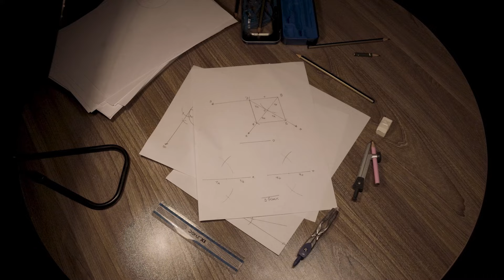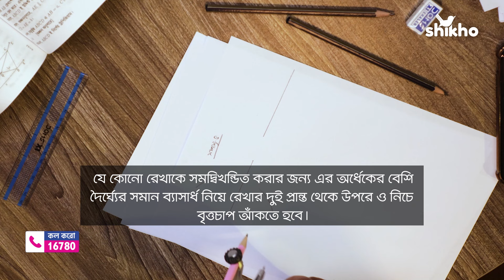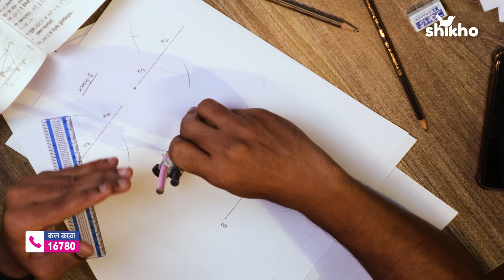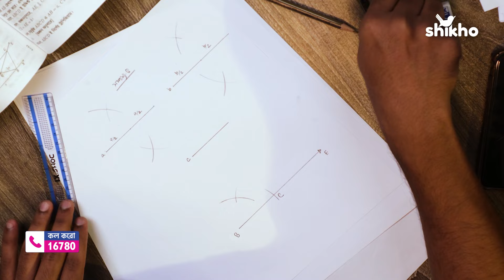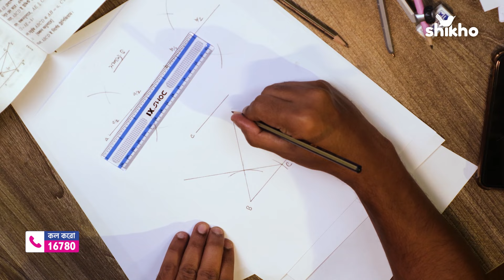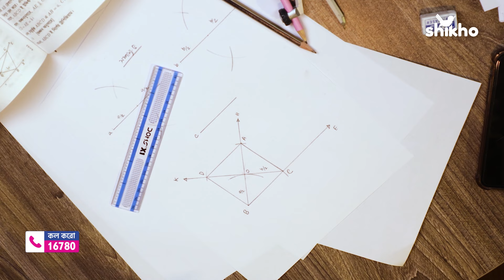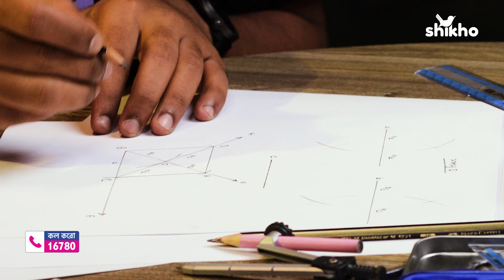দাদুর সম্পাদ্যের ঝুলি | পর্ব - ৪ | Shikho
আজকের পর্বে ইকবাল দাদুর কাছে হাতে-কলমে সাধারণ গণিত বইয়ের সম্পাদ্য ৫
আঁকা শিখে নাও সহজেই! 🤩